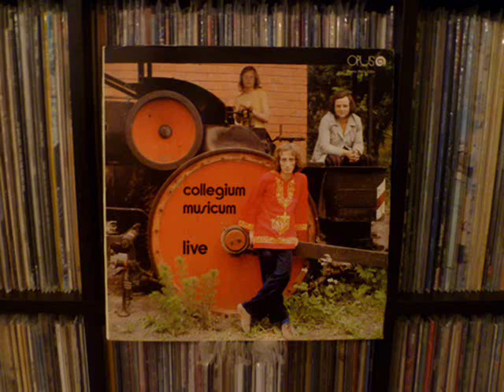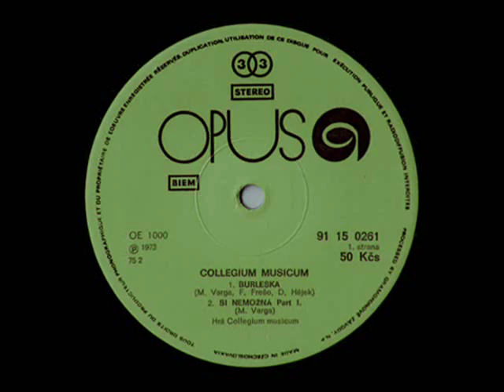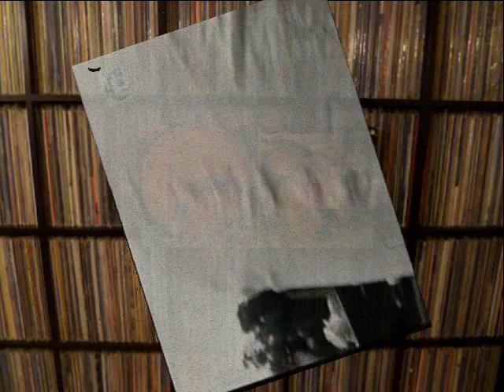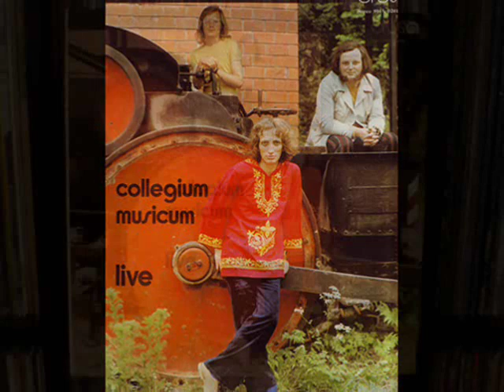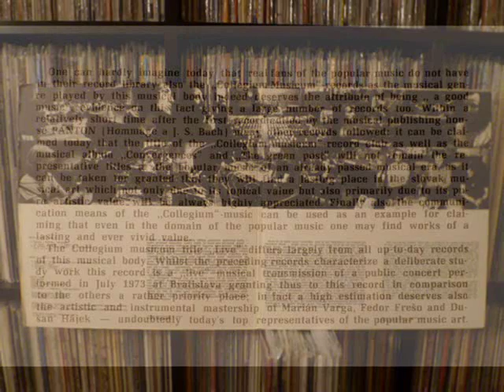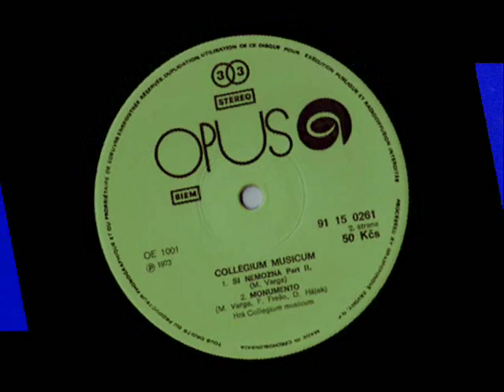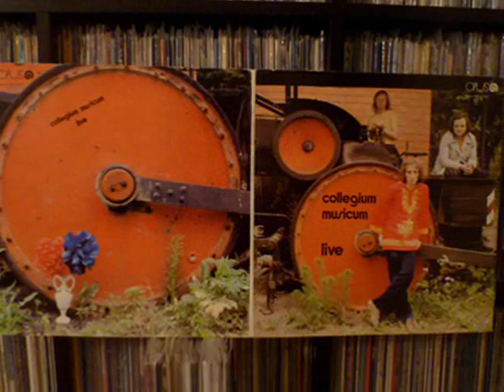Collegium Musicum - Burleska (Live)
The various images used within this video are taken from photos and scans of my original Czechoslovakian vinyl LP jacket/cover, and labels  - Collegium Musicum "Live" (1973) on the Opus record label 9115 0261.

Excerpt taken from "The New Gibraltar Encyclopedia Of Progressive Rock"...
In the style of ELP, they were active from 1971 until 1981. Your best buy is the live album [1973]. Perhaps a bit jazzier than ELP.
Whereas many of the progressive bands in what was then the Socialist Republic of Czechoslovakia were fusion-oriented and had strong guitar presence, Collegium Musicum's leader, keyboardist Marián Varga, took his cues from classical music and steered his band into the same murky waters between classical and rock that Keith Emerson had been navigating with The Nice. Considering Czechoslovakia's harsh political climate in 1969 (Prague's Spring was only a year in the past, after all), when clampdown on any dangerous ideological elements in art cast its shadow over the relative musical independence of previous years (which didn't stop bands on government-owned labels like Supraphon from clashing with the rulebook), working on classical music in rock context, as Collegium Musicum did on their debut single "Hommage à J.S. Bach" / "Ulica plná plastov do dazda" (Panton 03 0250), might also be seen as a relatively safe way of starting a career of explorative music making.